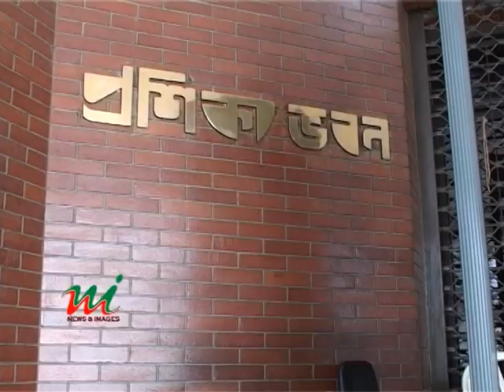Proshika Stand-Off continuse_PKG_Mirza.mpg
proshika update from mirza emon